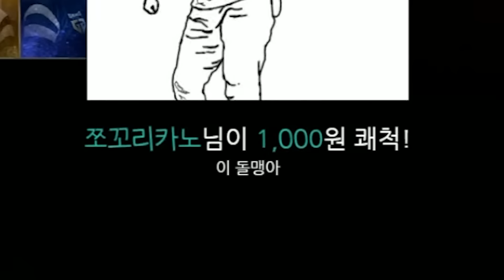내이름은 김석바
랜덤배그는 랜덤채팅게임일 뿐...